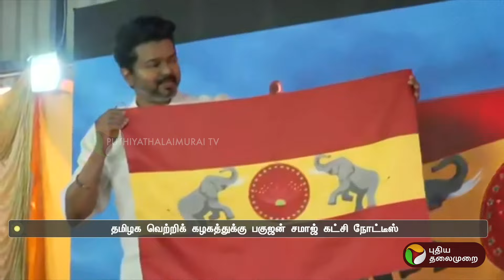தமிழக வெற்றிக் கழகத்துக்கு பகுஜன் சமாஜ் கட்சி நோட்டீஸ் | TVK | PTT